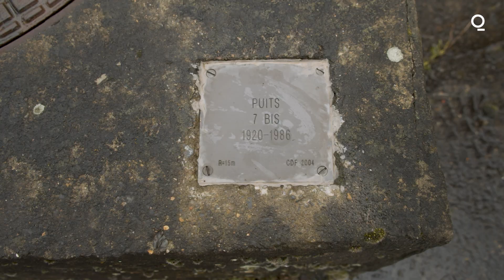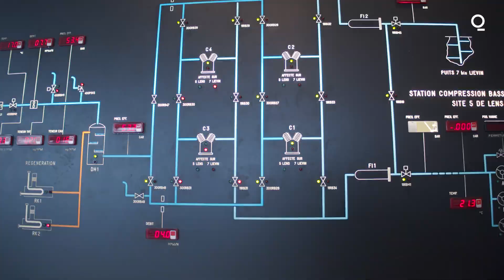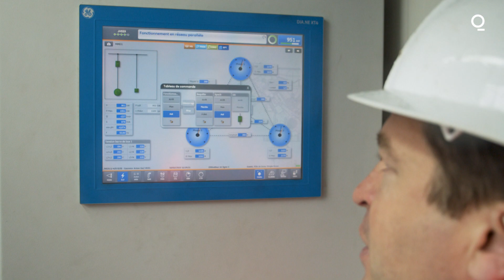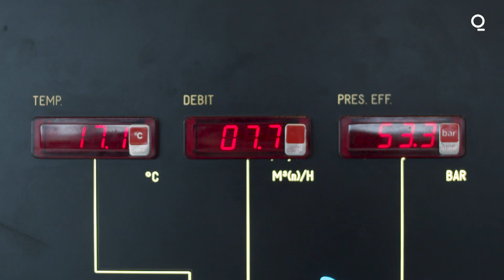Capturing Coal's Carbon Legacy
Abandoned coal mines can leak methane for decades, but that gas can be harnessed for good. Julian Moulin of Française de l’Energie is on a mission to capture this gas which rises naturally from about 4,000 feet below and redirect it to heat and light local homes. At their site in Bethune, France alone the gas provides heat and electricity for around 22,000 people, the system has lowered residents’ energy bills by 20% and reduced their greenhouse gas emissions by 35%, according to the company. While the company currently operates in Europe they up to one day expand across the globe to tap into this natural resource.